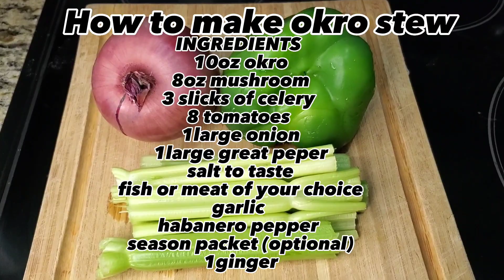How to make slimy Okro stew/soup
INGREDIENTS
10oz okro
8oz mushroom
3 slicks of celery
8 tomatoes
1large onion
1large great peper
salt to taste
fish or meat of your choice
garlic
habanero pepper
season packet (optional)
1ginger